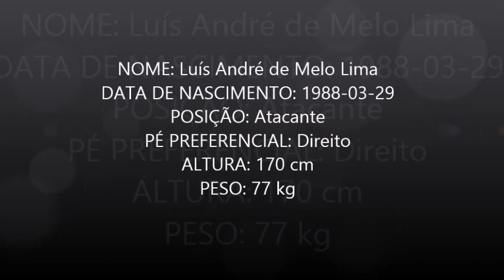Luís André de Melo - Striker (2019/2020)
NOME: Luís André de Melo Lima
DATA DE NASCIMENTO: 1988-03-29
POSIÇÃO: Atacante
PÉ PREFERENCIAL: Diretiro
ALTURA: 170 cm
PESO: 77 kg